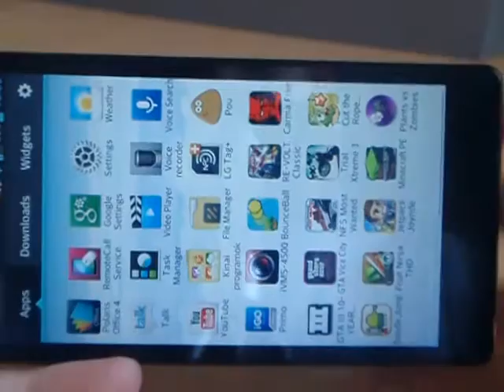Lg Optimus 4x HD RE-VOLT Classic Gameplay